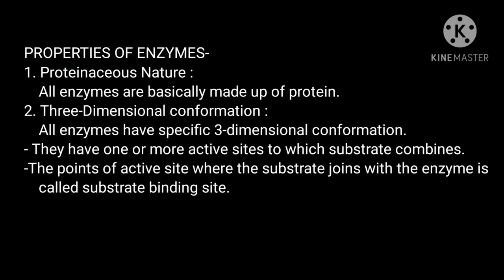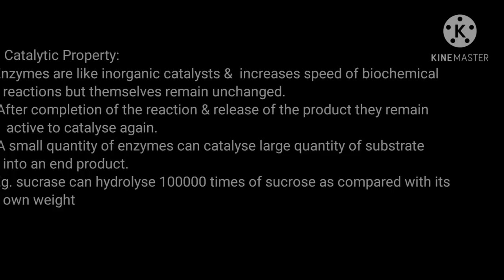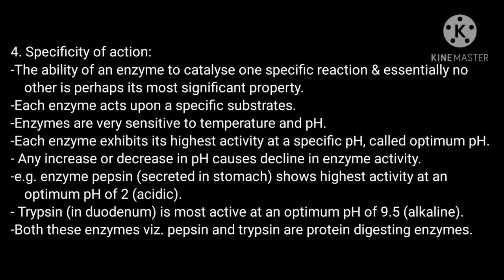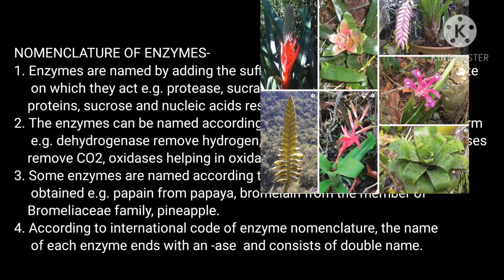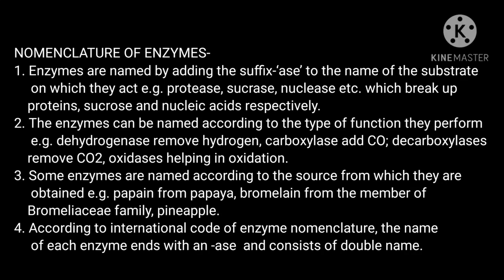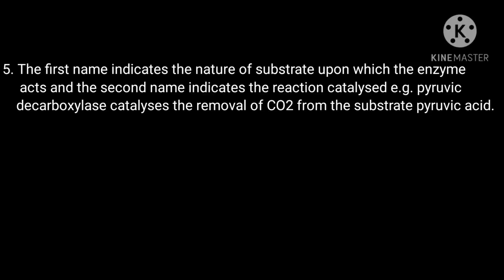properties & nomenclature of enzymes / marathi English with rk padvi sir